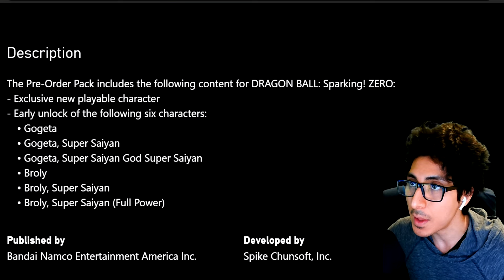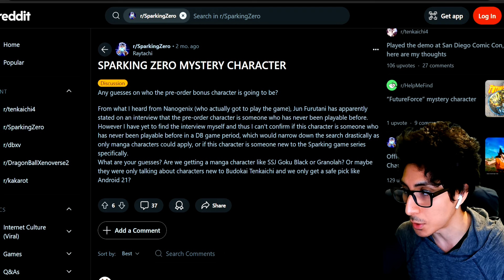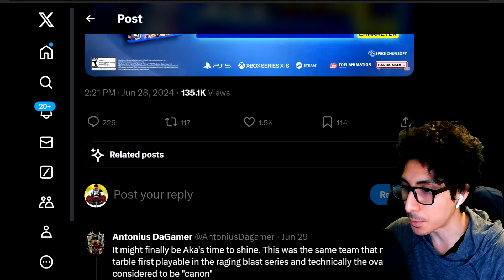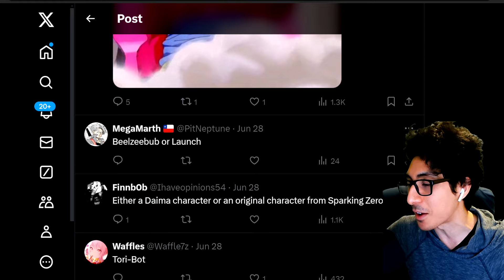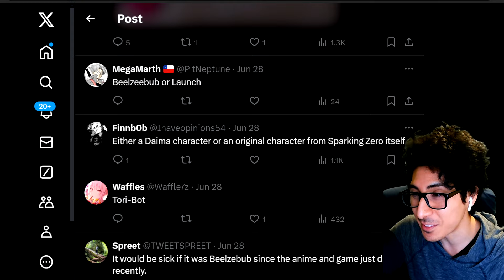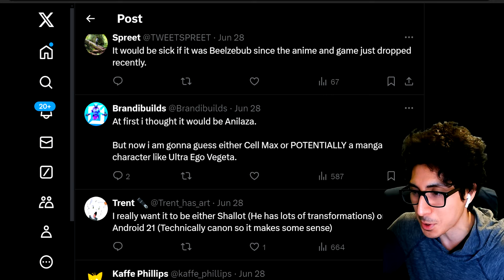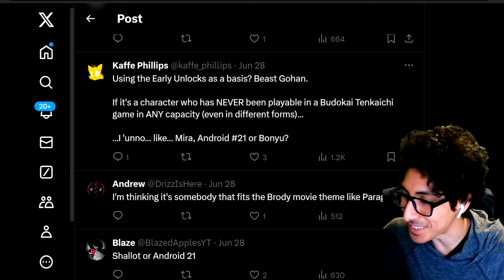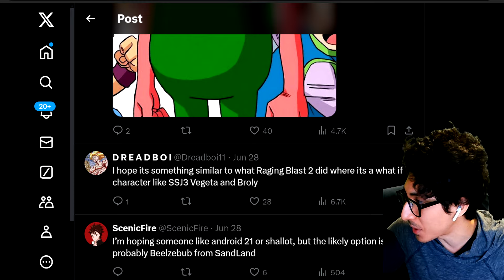DRAGON BALL: Sparking! ZERO – New Exclusive Playable DLC Character Predictions!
DRAGON BALL: Sparking! ZERO – New Official Gameplay Graphics & Demo Update!

*NEW* SPARKING ZERO CHARACTERS REVEAL! - Dragon Ball: Sparking Zero Official Gameplay Reveal - All New Goku & Vegeta Mechanics and Updated Gameplay!

(2024) DRAGON BALL SPARKING ZERO - New Official Update!

NEW Sparking Zero / Dragon Ball Z: Budokai Tenkaichi 4